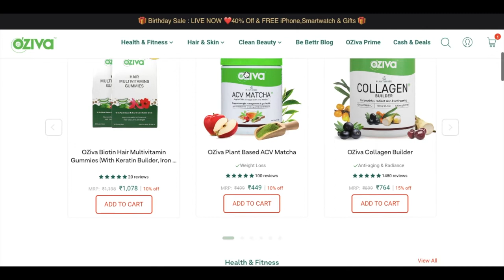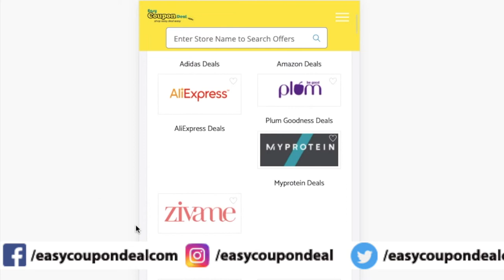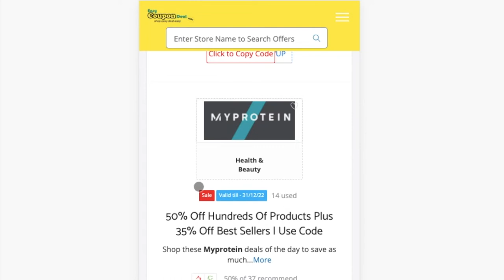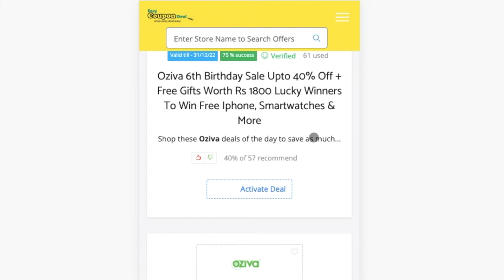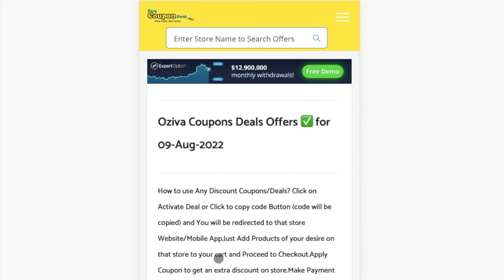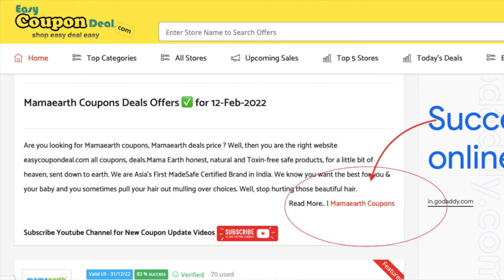✅OZiva Coupon Code | OZiva Sale Coupons | Oziva High Discount Codes available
OZiva Coupons
OZiva Coupon codes
OZiva Promo Code
OZiva Upcoming Sale